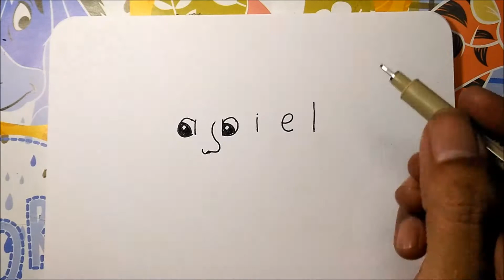Princess Ariel | How To Turn Words ARIEL into Cartoons Princess Ariel for kids – Wordtoons #43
It  is an easy doodle drawing video for kids, step by step smart turn words (wordtoons) tutorial about how to turn words “ariel”
 Disney Princess into cartoons. I hope you enjoy this “how to turn words drawing”.

If you have a favorite words to turn into cartoons, please write and comment...